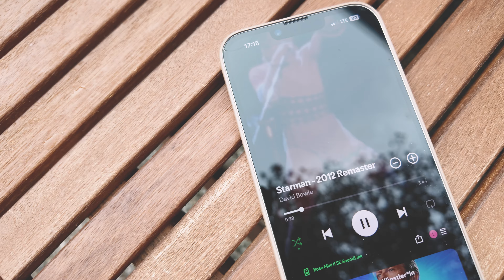Wildnis 24 // No. 25 - Wasser weg & Gedanken zur Familienplanung | Vlog #620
Ä H N L I C H E  V I D E O S